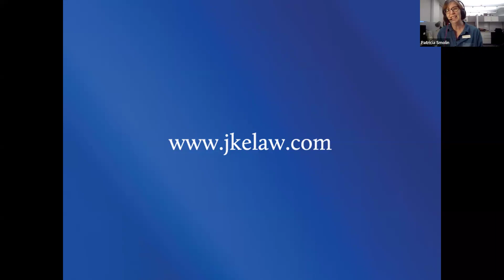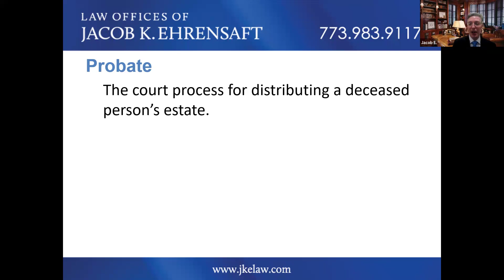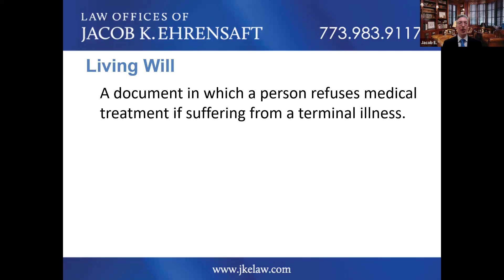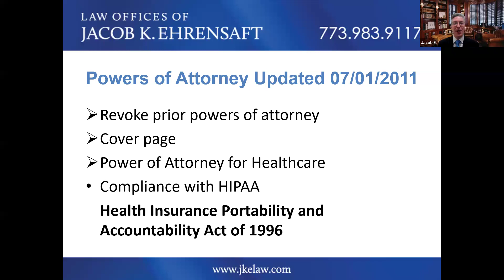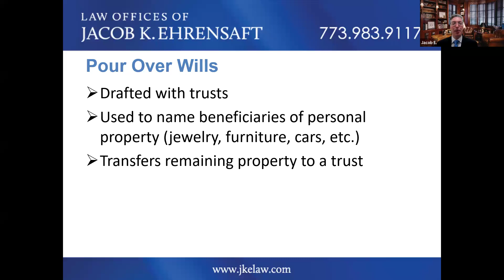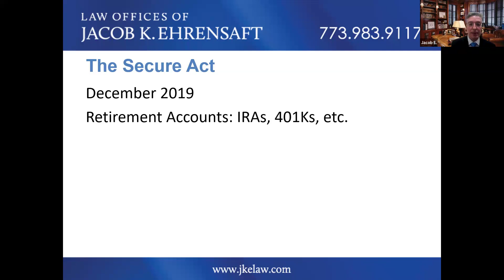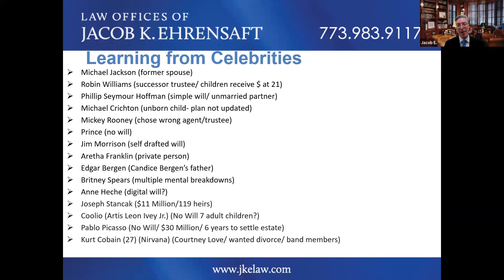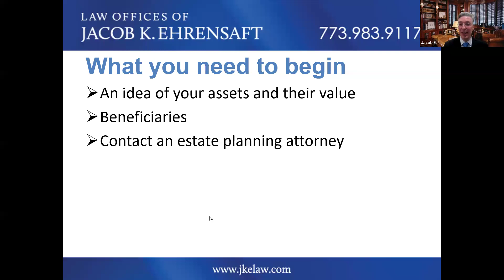Online Program: Wills & Trusts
Attorney Jacob K. Ehrensaft will discuss wills, trusts, powers of attorney, probate and guardianship. Learn more about planning ahead and updating existing documents.